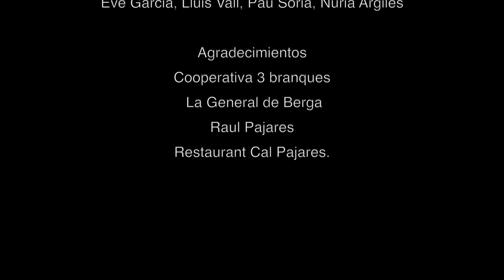DJ Weah Feat Auria Franch Mi Fuego MV